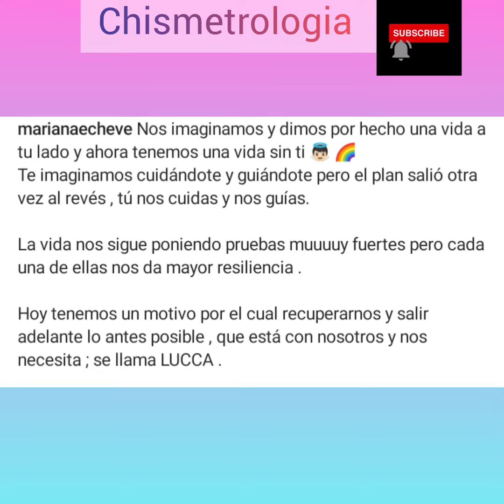Triste 😭 Mariana Echeverría perdió a su segundo bebé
Mariana Echeverría pierde a su segundo bebé